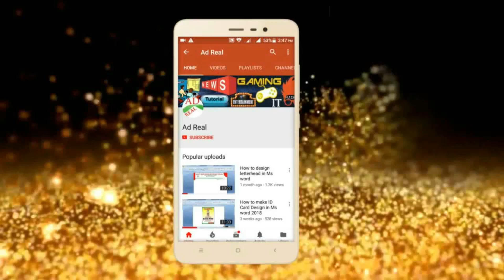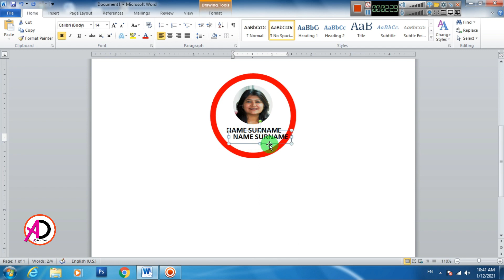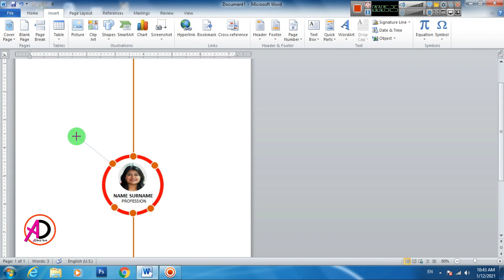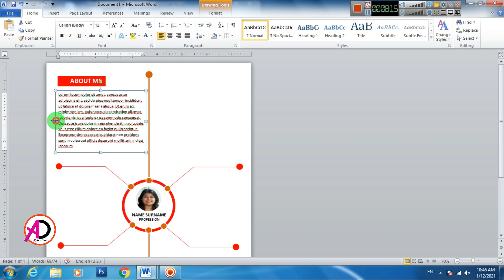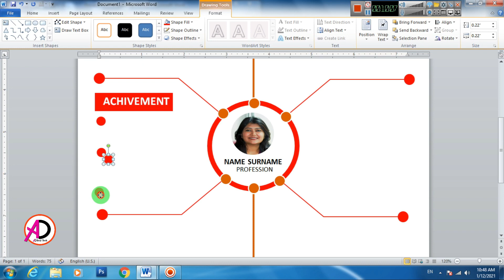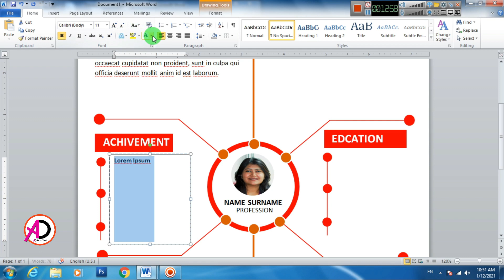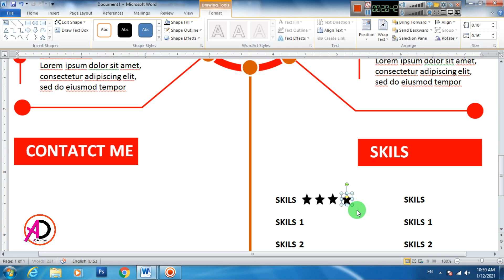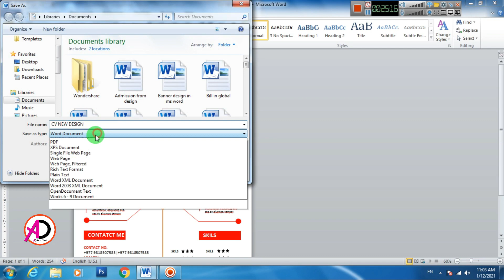Stylish Resume / CV Design in Ms Word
This Design Page size:
                  A4 Size
Creative Resume Design in Microsoft Word (2010) Resume/CV/Bio Data Design in Ms Word | Stylish Resume / CV Design in Ms Word ||